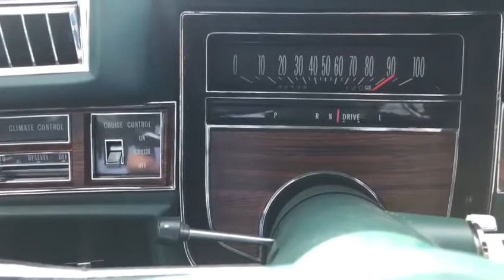Road movie France ( le Chatain & Pensol )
Super trip with 1976 Cadillac Sedan de Ville. Not the best weather but not an issue with this super comfy and reliable Cadillac. We stayed at Le Moulin at Pensol - super nice B&B with fine bed and relaxed Innkeeper (Nik & Heidi)